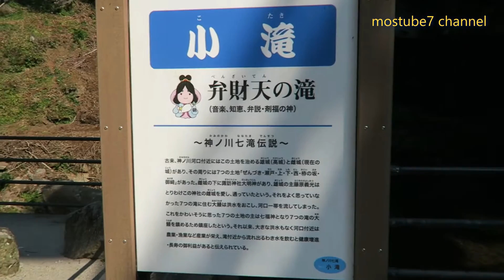"Kawasaki W800 FINAL EDITION" ラーツー＆「神川大滝公園」散策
2017 2/15 Kawasaki W800ツーリングレポート
桜島フェリー乗船→垂水・とんぼラーメン→荒平天神→神川大滝公園→荒崎パーキング→有村溶岩展望所～桜島フェリー帰路まで

動画編集ソフト＝vegas pro 14　camera＝canon G7 X

の音源を使用しています。
「バルーン」written by カワサキヤスヒロ
「少女のための舞踏会」written by Ryo Lion
「sea of trees」written by MATSU